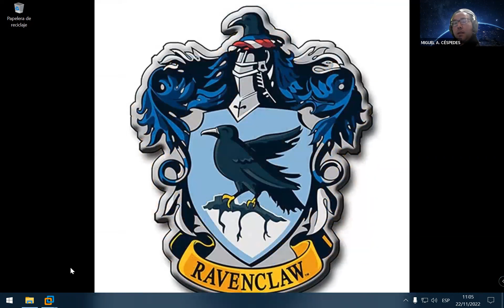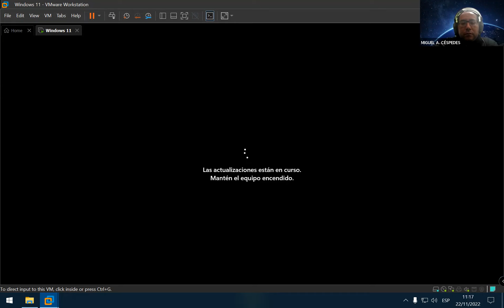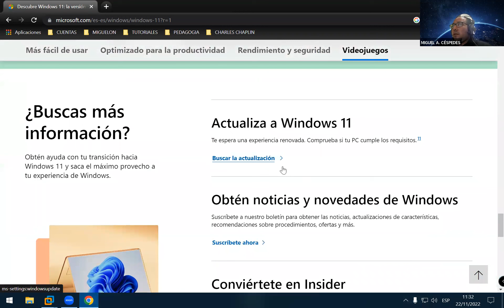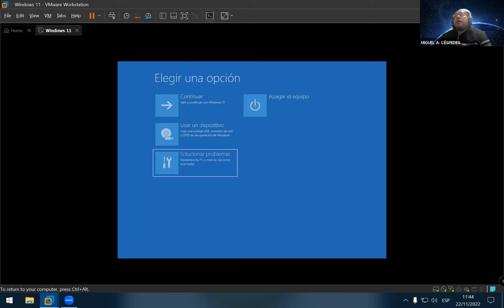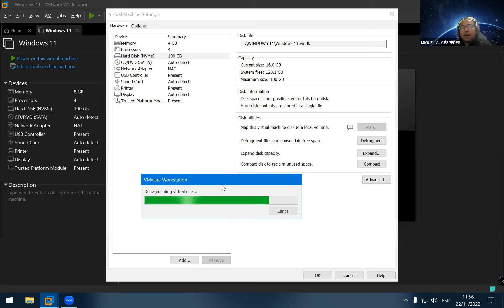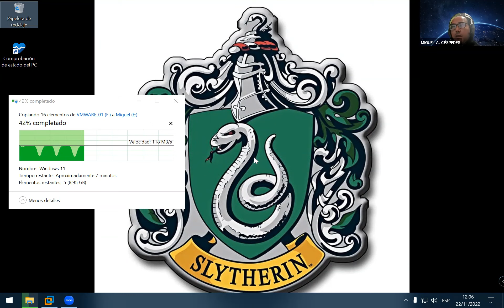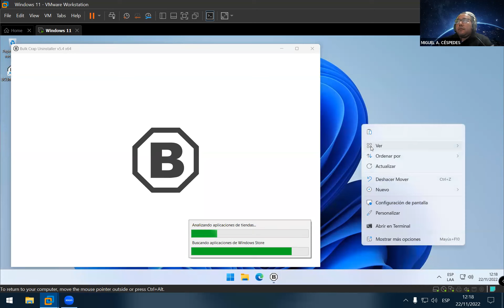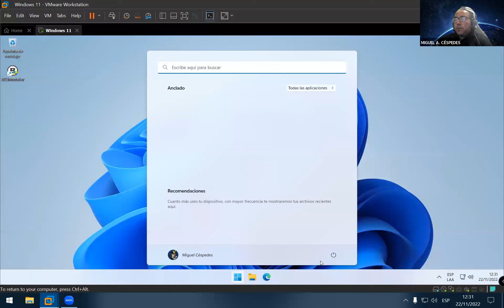CONFIGURACIONES BÁSICAS Y ESCENCUALES EN WINDOWS 11 - EXPLICADO PASO A PASO